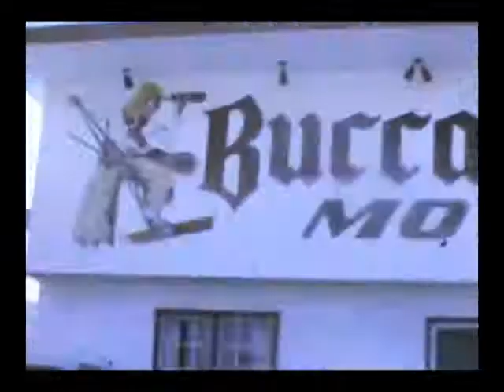The Buccaneer Motel - 1973